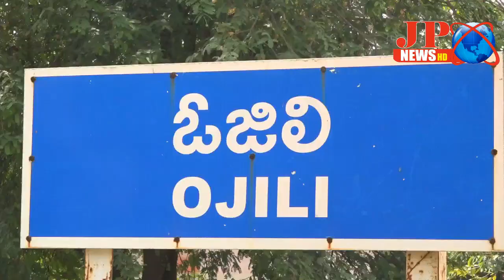JP NEWS (గ్రామ మండల స్థాయి నుంచి పార్టీ ని బలోపేతం చేస్తాం:ఓజిలి మండల BJP ఇంచార్జ్ ఆశ చెంచుకృష్ణయ్య)